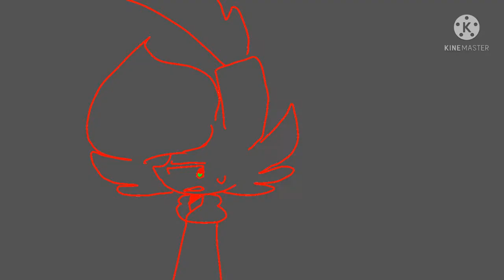Unfinished animation and WIP stuffs I have(pt3)